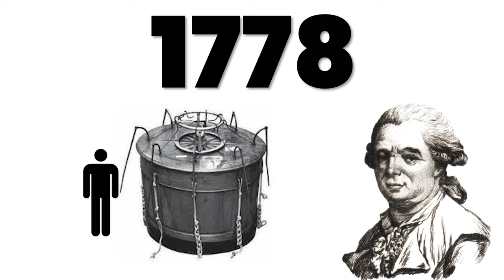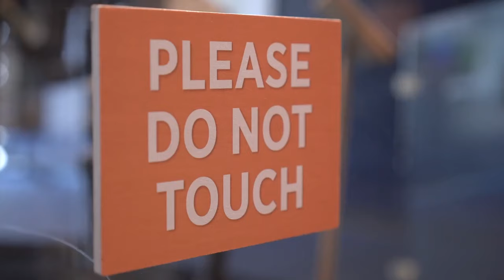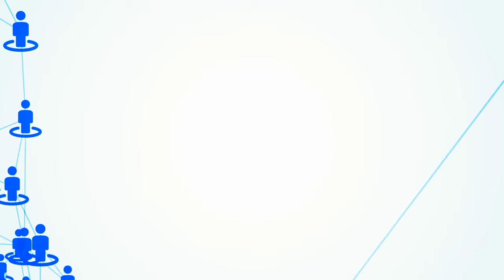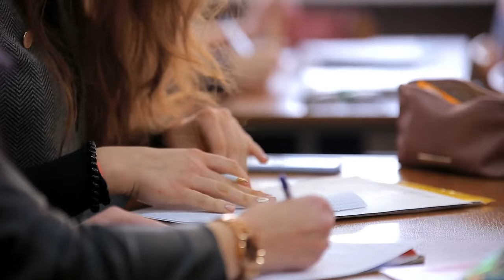HYPNOSE : Réalité vs Fantasmes (rencontre avec @une_voix_qui_porte)​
Est-ce que l'hypnose ca marche ? On retrace dans cette vidéo l'histoire de l'hypnose en compagnie de Nathalie de la chaine @une_voix_qui_porte !

🤝 Si tu veux soutenir la chaîne, tu as plusieurs options :
     2️⃣ Partager cette vidéo à des personnes susceptibles d’être intéressées